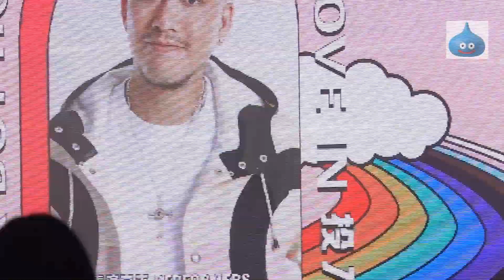Pink Dot Hong Kong 2021 Shocking Pink 萬聖節黃昏音樂會 小肥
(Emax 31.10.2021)